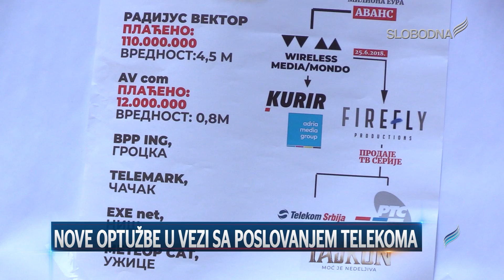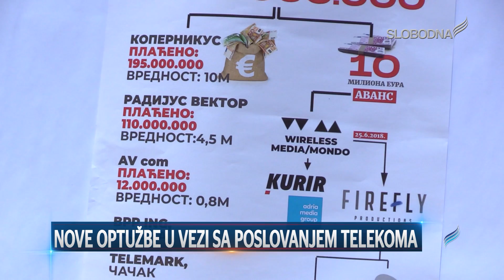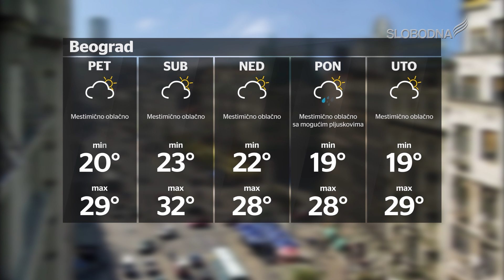Pravi Dnevnik 21. avgust 2020.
slobodnatelevizija.rs

Realizator programa: Aleksandar Stojanović
Prezenterka: Milica Strahinić
Novinari: Milica Strahinić, Milena Prodanović
Snimatelji: Luka Vukićević,  Bogdan Jonjev
Montaža: Davor Marinković, Žarko Šašaroga